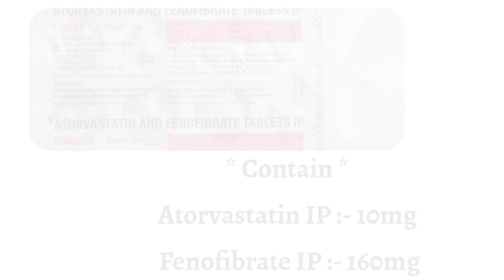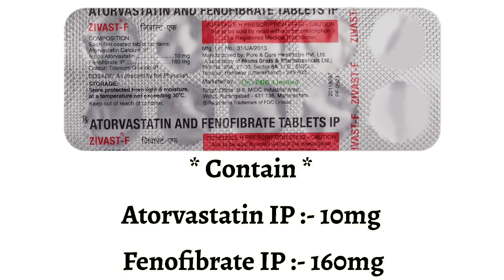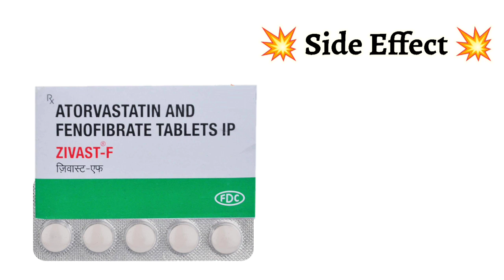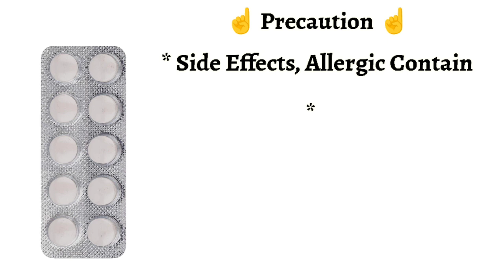Zivast F Tablet Uses | Price | Composition | Dose | Side Effects | Review | in Hindi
This video is all about Zivast F tablet , its uses, side effects, ingredients, price, dose, precautions and how to take, full detail in hindi